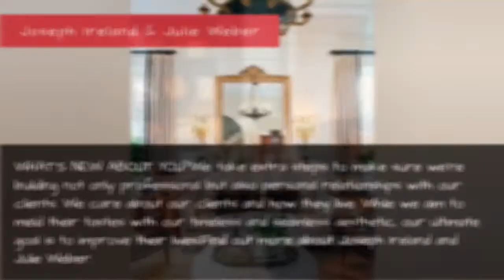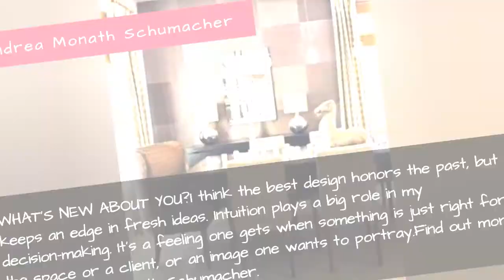New Interior Designers To Watch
Many of today's hottest young interior designers — Nate Berkus, Ruthie Sommers, Laura Kirar — were introduced to the national scene in House Beautiful, in an annual tradition called the Next Wave. Here for the first time in five years, the Next Wave is back, with 20 interior designers our editors have picked as the ones to watch.